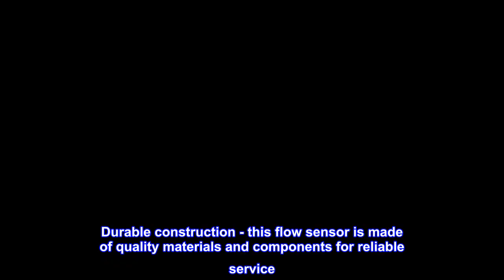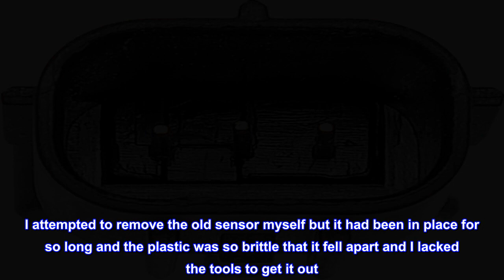Great product - Dorman 926-818 Air Conditioning Compressor Flow Sensor Compatible with Select Lexus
Great product -  Dorman 926-818 Air Conditioning Compressor Flow Sensor Compatible with Select Lexus / Scion

Cost-saving solution - this sensor allows only the failed component to be replaced without the cost of replacing the entire A/C compressor
Durable construction - this flow sensor is made of quality materials and components for reliable service. Connector Gender-Female
Extensively tested - this motor has undergone fit and performance testing to ensure a quality fit and long service life
Trustworthy quality - backed by team of engineers in the United States
When the original equipment A/C compressor flow sensor fails, the dealer requires the entire air conditioning compressor to be replaced. This money-saving Dorman OE FIX solution allows only the failed sensor to be replaced. This part is compatible with the following vehicles. Before purchasing, enter your vehicle trim in the garage tool to confirm fitment.

2013 Toyota Camry
Got quoted $1800 to replace the whole AC compressor, bought this instead. I attempted to remove the old sensor myself but it had been in place for so long and the plastic was so brittle that it fell apart and I lacked the tools to get it out. Took it to a local mechanic and he had to scrape it out with a dremel and some picks, $60 and he had it done in an hour. Definitely worth a try before you blow your cash on a whole new unit.